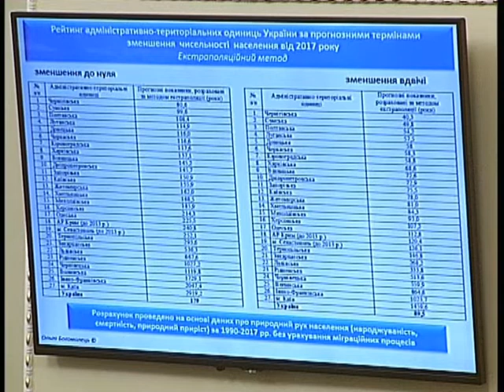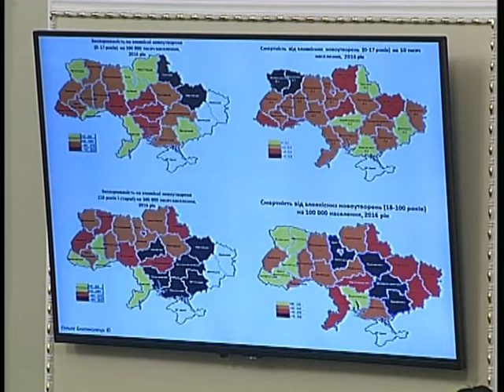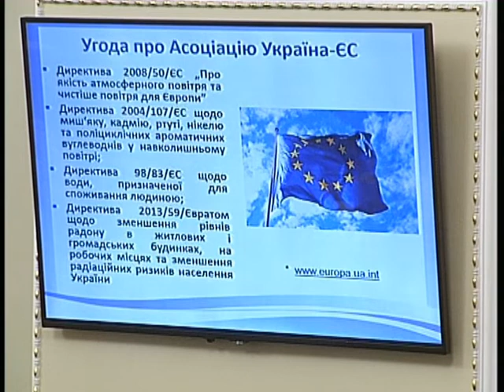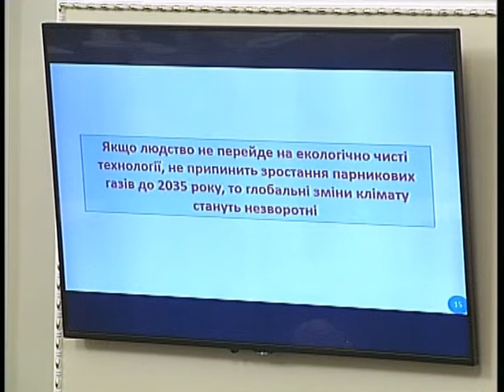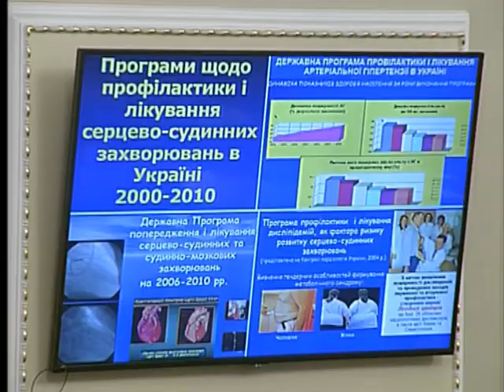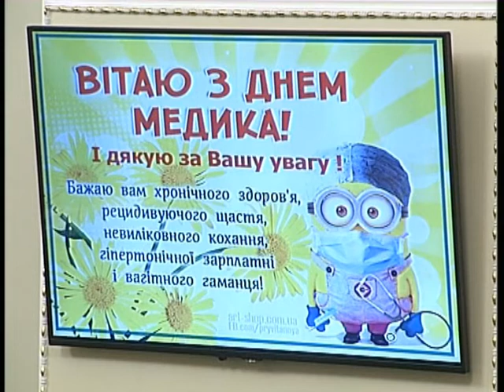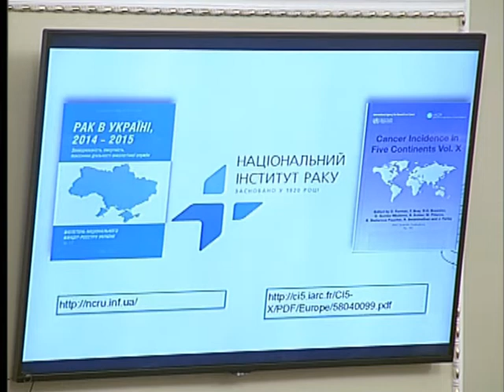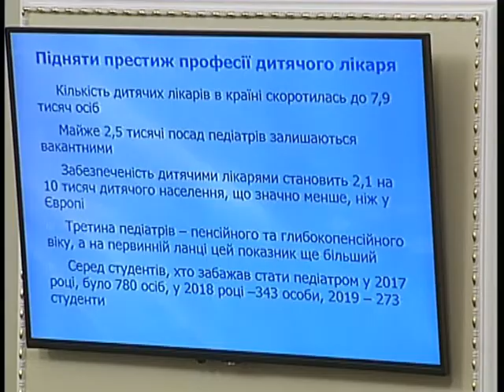"Круглий стіл" на тему: «Перемогти смерть: ключові чинники, що впливають на життя»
Засідання «круглого столу» на тему: «Перемогти смерть: ключові чинники, що впливають на тривалість життя українців»
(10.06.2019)